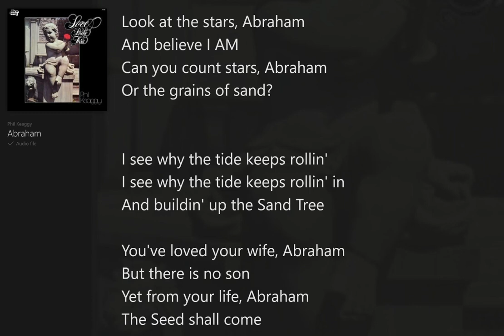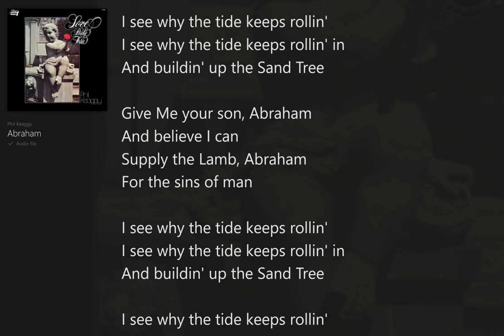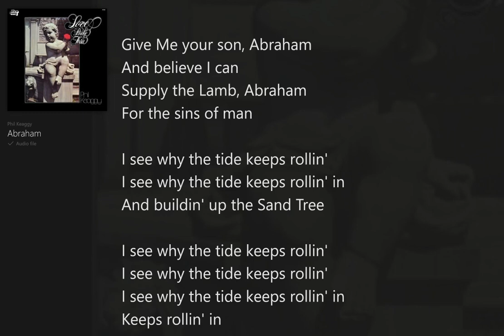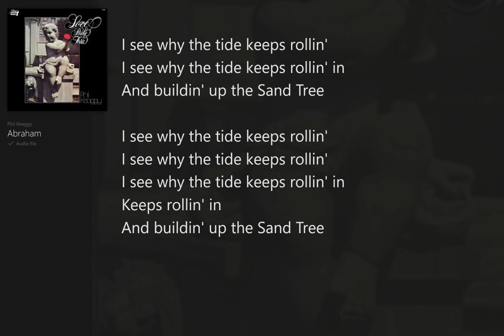Abraham (with Lyrics) Phil Keaggy/Love Broke Thru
Love Broke Thru (with Lyrics) Phil Keaggy, Christian Rock